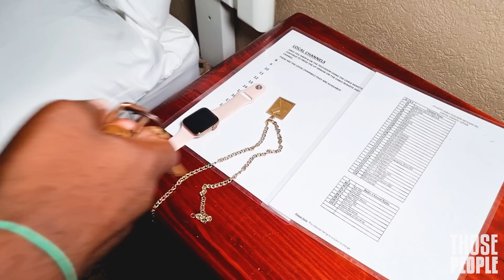Fun Filled Adventures: Noreen, Marcus, Mus-Colleck-It and Kiemarley have an eventful night.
Noreen and Marcus have a flat and have to walk all the way home to West Coast. Kiemarley gets pulled over by Sargeant Mus-Colleck-It who harasses him. Sargeant Mus- Colleck-It meets his match.

Those People is a Caribbean sitcom based in an urban community and features characters who get into all sorts of escapades. Thier journey is always filled with drama and confusion but you can count on them to never be boring. Main characters are Beyonce - a male cross dresser who is fashionable, sassy and the main instigator Toya - A golden harted ghetto girl who is always there for her friends but not above shoplifting and general mischief. Noreen - Wife and mother of two, the oldest in the group and, according to her, the most affluent. A bragging and boasting queen, Miss Noreen isn't shy about updating everyone on her many acquisitions and accomplishments.